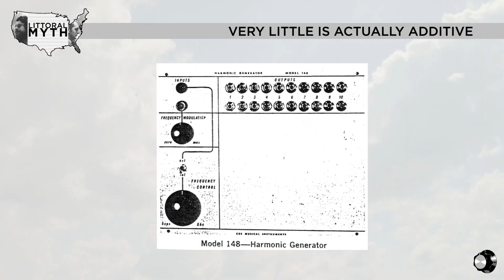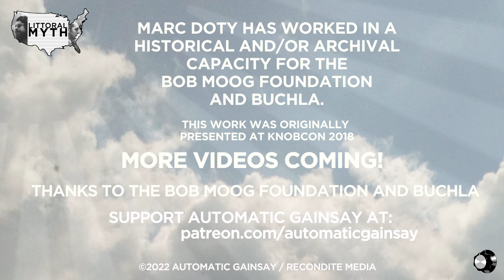06- The Littoral Myth- Does Buchla really focus on Additive Synthesis?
The Littoral Myth is a series that explores the fallacies that lie at the foundation of the "East Coast" / "West Coast" synthesis paradigm.

One of the most common assertions in description of the East/West paradigm is "Moog is subtractive, and Buchla is additive."  This video addresses the latter half of that assertion, and explores what "Additive Synthesis" actually is.

This is part 6 of a series of 15 videos.  If you'd like to watch them all and in sequence, check out the associated playlist.

The music was composed entirely on Buchla instruments.